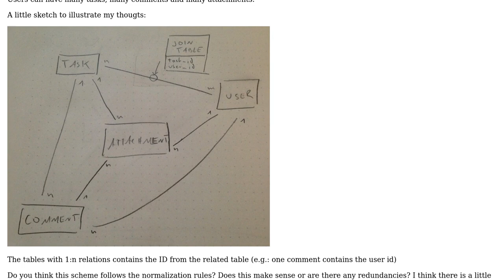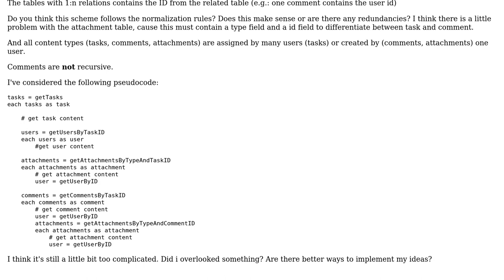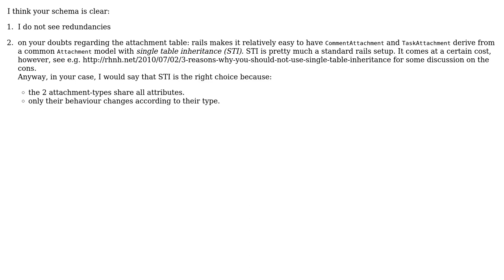How to improve database schema with different n:m and 1:n associations between...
Software Engineering: How to improve database schema with different n:m and 1:n associations between users/tasks/comments/attachments?

With thanks & praise to God, and with thanks to the many people who have made this project possible! | Content (except music & images) licensed under CC BY-SA | Music | Images & others | With thanks to user Slevin user kr1 user Daniel J. Pritchett and the Stack Exchange Network Trademarks are property of their respective owners. You are responsible for your own actions.